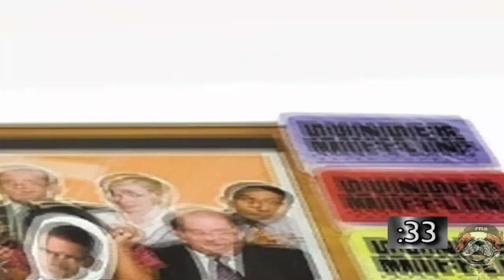TVM News - Marywood Minute: Week of 3.08.2011 (Season 3, Episode 5)